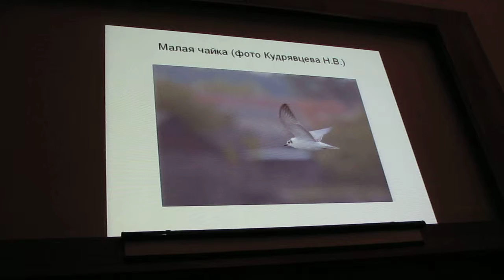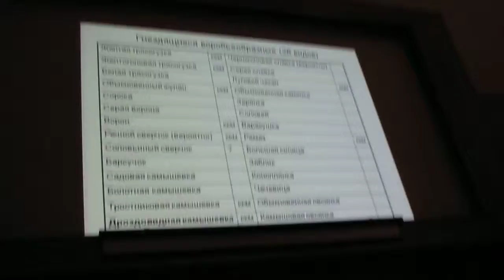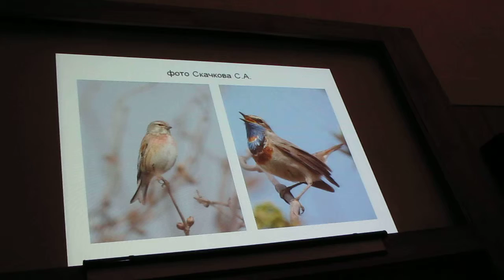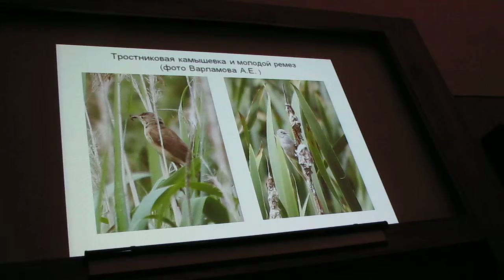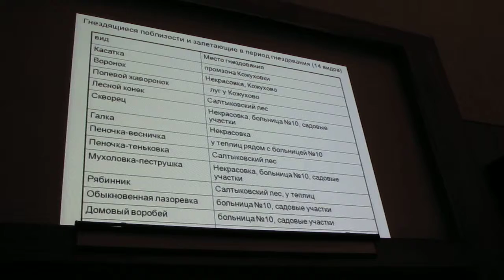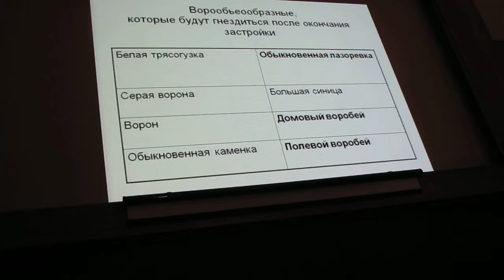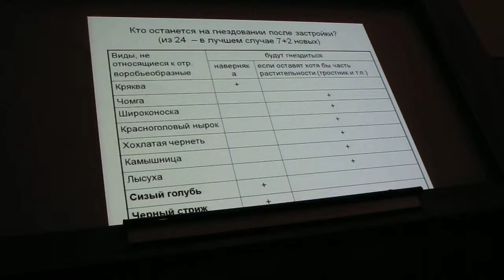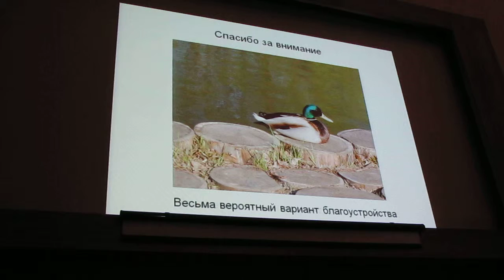И.М. Панфилова "Люберецкие поля орошения " часть-3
24 апреля 2014 г. состоялся очередной весенний семинар программы  «Птицы Москвы и Подмосковья» в Зоологическом музее МГУ в Москве.